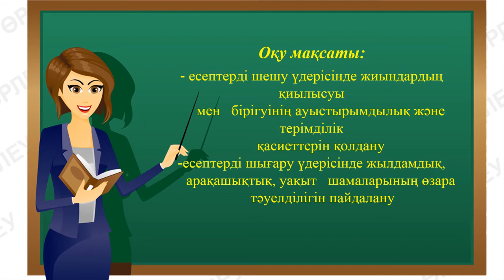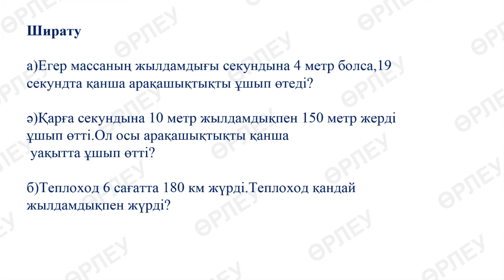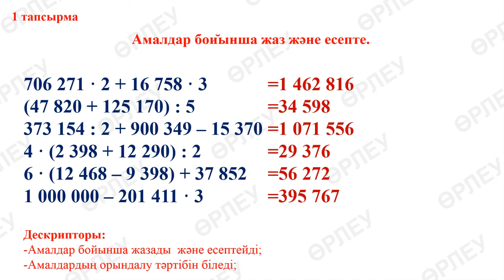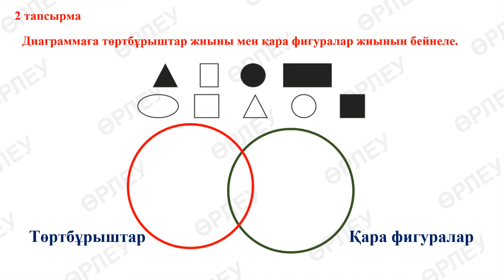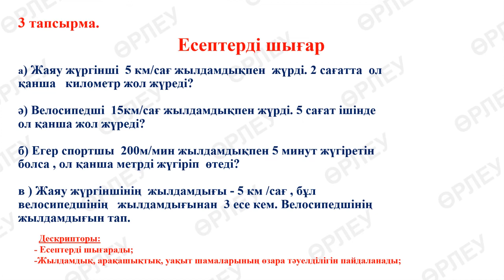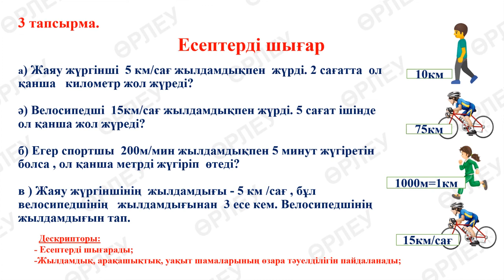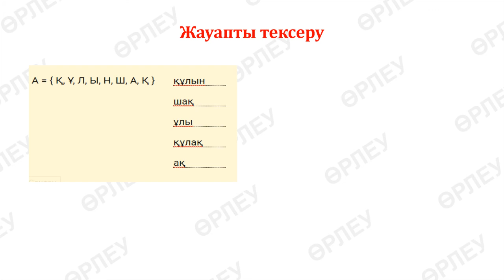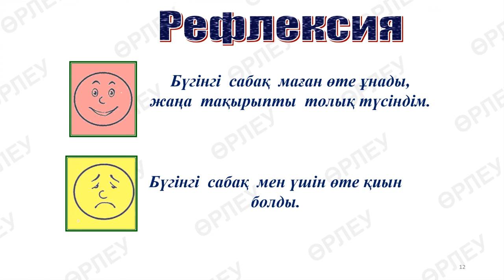1 тоқсан, Математика, 4 сынып, 33 сабақ